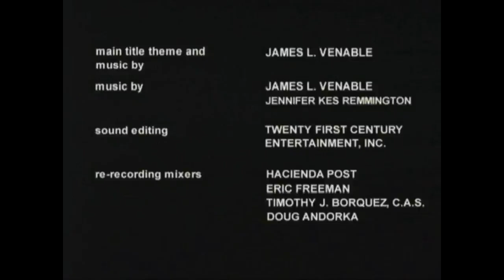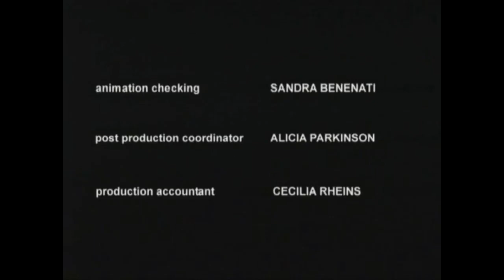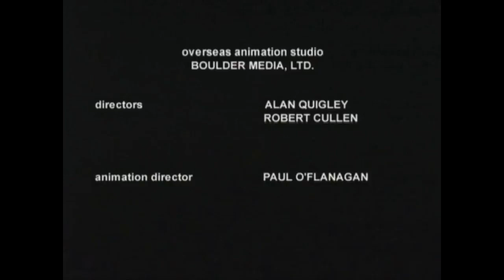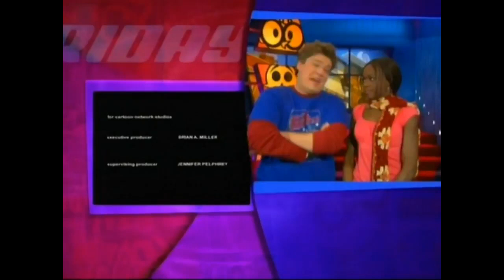Cartoon Network Foster's Home For Imaginary Friends End Credit Announcers ~2005